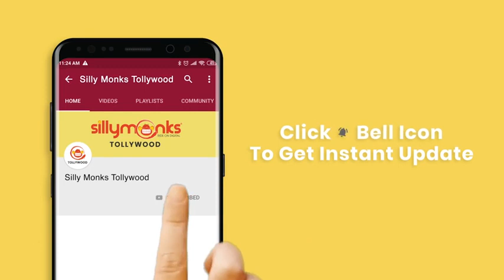Mayawati trailer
Romantic movies